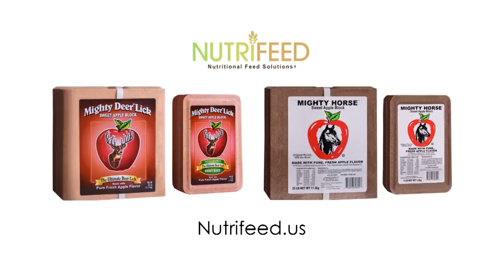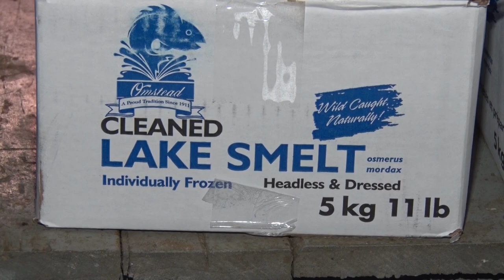906 Outdoors - Winter Camping, Smelt Fry.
Late Winter, early Spring camping.  A tarp, sleeping bag and some food.
Nothing says community like a go ol' small town smelt fry.